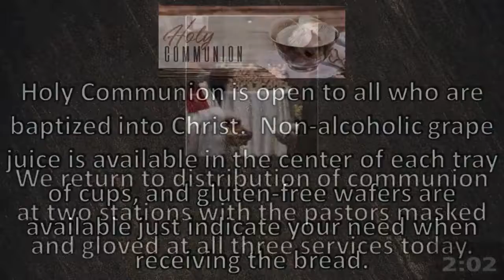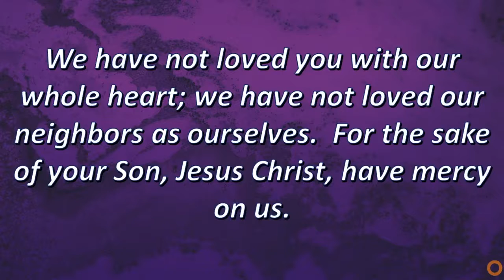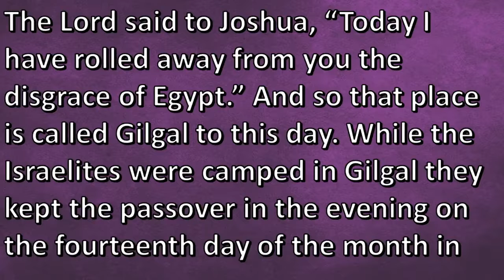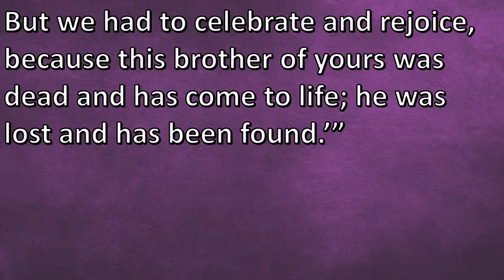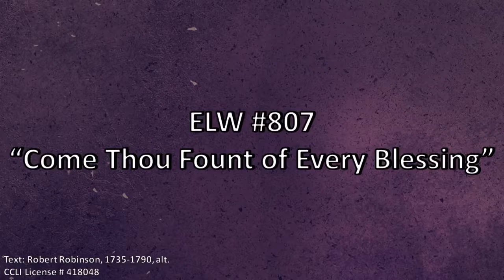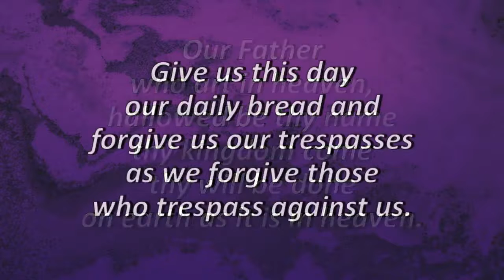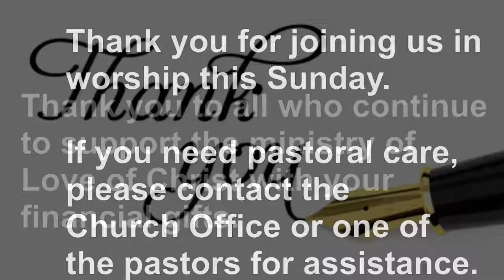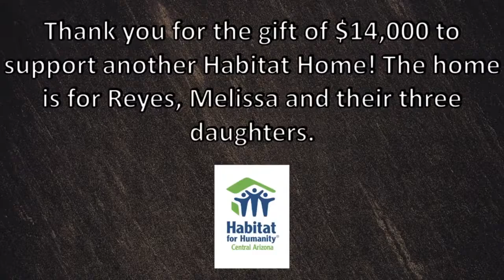Traditional Worship, March 27th